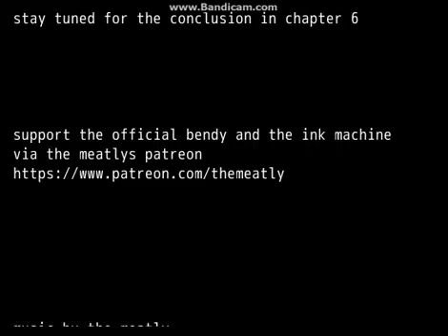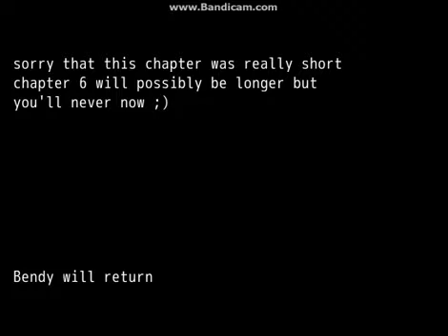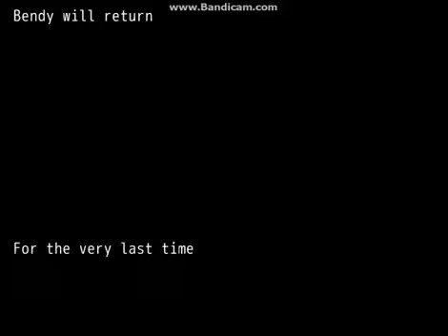I'm Evil?!?! (Bendy and the Ink Machine Reese's Story Chapter 5)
What coinscience that this comes out as I uploaded Chapter 4!

Well... the big climax is about to unfold! Appearantly in this episode me and Bendy switch roles!

This is the story of Reece in the bendy and the ink machine story.
please support the original bendy and the ink machine on
Original character sprites and sprite inspiration from Oplexitie on deviant art, please credit them

This game was made by anarack worriors
The music is made by Meatly the Creators of the real game